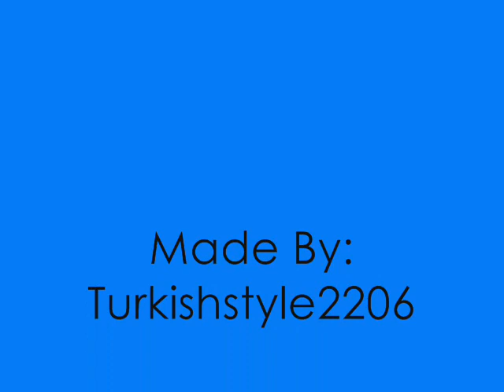Menekse Ile Halil - Jenerik (Intro Versiyon)